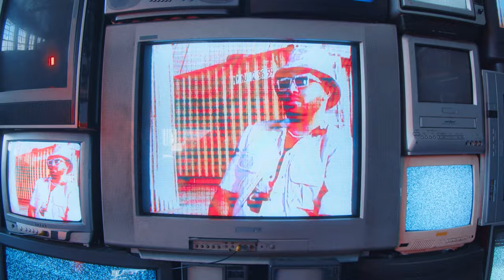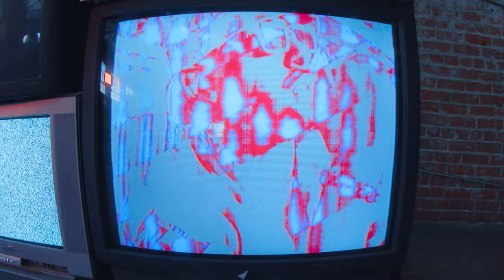Jandro - Check (Official Music Video)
Directed & Edited By: Kyle Biggs

Produced By: MonstaMade